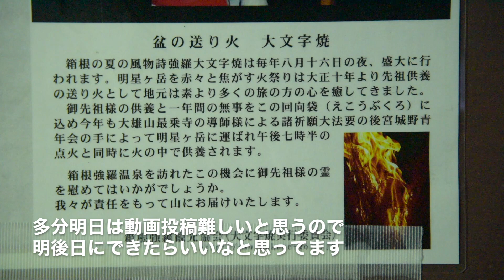【箱根】例年強羅大文字焼き前夜祭の日。今年の強羅の様子【2020】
箱根のお勧めスポットや写真の小ネタなど観光に役立つ情報をいっぱいお届けしたいと思っているチャンネルです✨